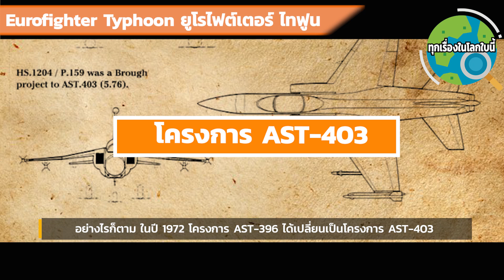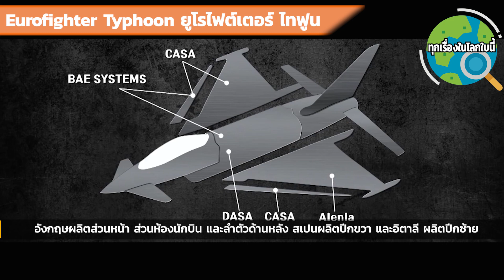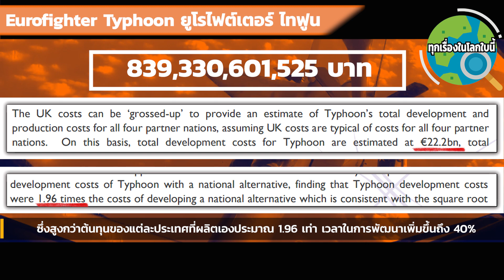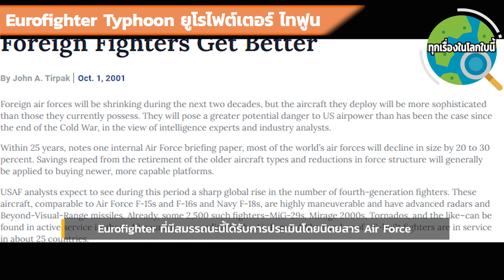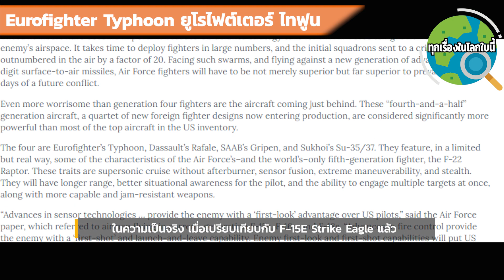ทำไม Eurofighter Typhoon (ยูโรไฟต์เตอร์ ไทฟูน) มีราคาที่แพงมากกกก?พร้อมกับดูเทคโนโลยีสุดล้ำ ล้ำจริง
ถ้าพูดถึงเครื่องบินขับไล่ของยุโรป ไม่มีใครไม่รู้จัก Eurofighter Typhoon (ยูโรไฟต์เตอร์ ไทฟูน ) ด้วยเทคโนโลยีสุดล้ำ แต่ทว่าทำไมราคาของเครื่องบินถึงได้แพงมาก วันนี้เรามาดูสาเหตุ และ ดูเทคโนโลยีสุดล้ำ ว่าจะล้ำขนาดไหนกันค่ะ